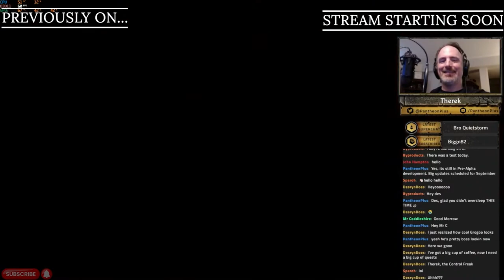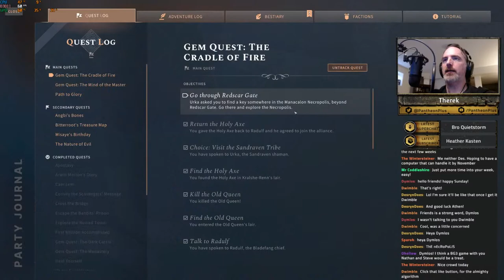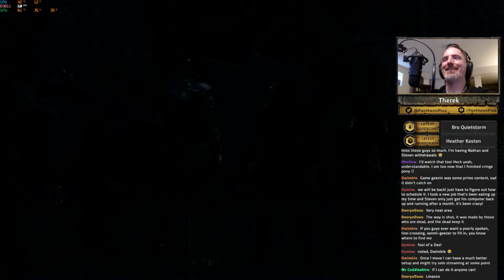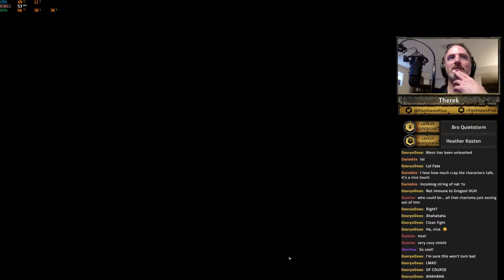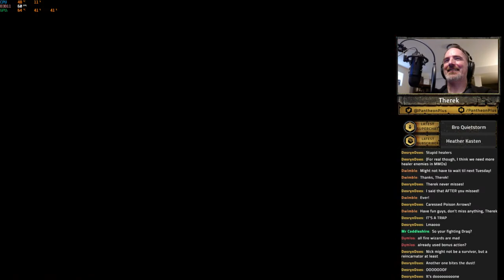Quests & Coffee | Solasta: Crown of the Magister | Episode #14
The PantheonPlus crew continues their adventures in Solasta: Crown of the Magister by Tactical Adventures. Join Therek, Sparoh, Fate, and Grogoo for this co-op D&D RPG Sundays at Noon ET.